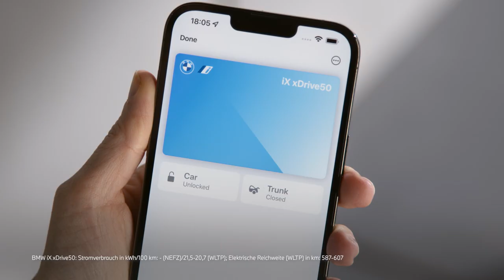Nutzung des BMW Digital Key Plus für iPhone // BMW How-To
Erfahre in diesem Video, wie Du, nach dem Einrichten, Deinen BMW Digital Key Plus mit Deinem iPhone nutzt und Deinen BMW noch einfacher entriegeln, verriegeln und starten kannst.

BMW iX xDrive50: Stromverbrauch in kWh/100 km: - (NEFZ)/21,5-20,7 (WLTP); Elektrische Reichweite (WLTP) in km: 587-607

Offizielle Angaben zu Stromverbrauch und elektrischer Reichweite wurden nach dem vorgeschriebenen Messverfahren ermittelt und entsprechen der VO (EU) 715/2007 in der jeweils geltenden Fassung. Angaben im NEFZ berücksichtigen bei Spannbreiten Unterschiede in der gewählten Rad- und Reifengröße, im WLTP jeglicher Sonderausstattung. Für die Bemessung von Steuern und anderen fahrzeugbezogenen Abgaben, die (auch) auf den CO2-Ausstoß abstellen, sowie ggf. für die Zwecke von fahrzeugspezifischen Förderungen werden WLTP-Werte verwendet. Aufgeführte NEFZ-Werte wurden ggf. auf Basis des neuen WLTP-Messverfahrens ermittelt und zur Vergleichbarkeit auf das NEFZ-Messverfahren zurückgerechnet. Für seit 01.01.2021 neu typgeprüfte Fahrzeuge existieren die offiziellen Angaben nur noch nach WLTP.
Weitere Informationen zu den Messverfahren NEFZ und WLTP finden Sie sowie eine Vergleichstabelle zu Kraftstoffverbrauch, CO2-Emissionen, Stromverbrauch und elektrischer Reichweite aller aktuellen BMW Modelle . (Stand Mai 2022) Weitere Informationen zum offiziellen Kraftstoffverbrauch und den offiziellen spezifischen CO2-Emissionen neuer Personenkraftwagen können dem 'Leitfaden über den Kraftstoffverbrauch, die CO2-Emissionen und den Stromverbrauch neuer Personenkraftwagen' entnommen werden, der an allen Verkaufsstellen, bei der Deutschen Automobil Treuhand GmbH (DAT), Hellmuth-Hirth-Str. unentgeltlich erhältlich ist. (Stand Oktober 2022)